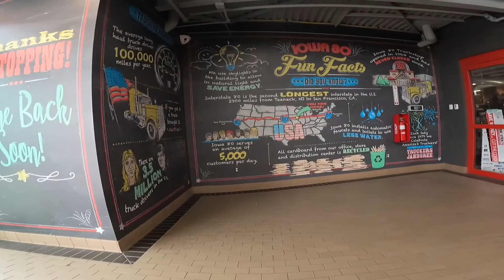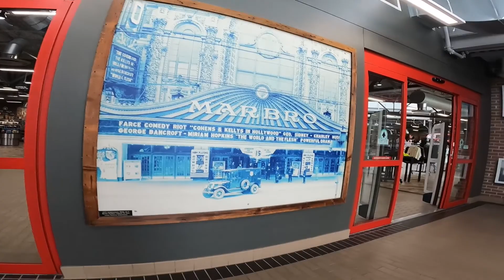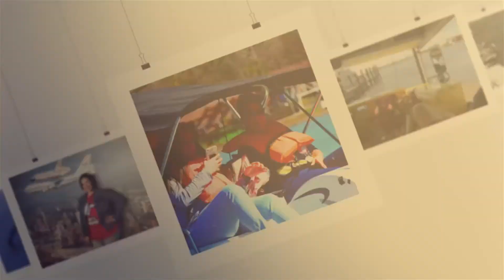Iowa 80 Truck Stop part 1 With Dream On Wheelz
Hello, we are Dream on Wheelz. After our first YouTube meetup in Amana Iowa in our way to Kentucky we stop in the WORLD LARGEST TRUCK STOP. adjacent to the small town of Walcott, you’ll find a place like no other in the world. The Iowa 80 Truckstop, now the World’s Largest Truckstop, established its home here in 1964 and is now in itself a home away from home to countless drivers and a destination for travelers as well. Some say Iowa 80 Truckstop is like a small city, others have likened it to a Trucker’s Disneyland, all can agree it is a place not to be missed. join us in this new adventure as a family of 4 traveling the UNITED STATES in our RV SOñADORA and discovering new places and meeting new people in our journey.

To give you a basic idea of what we are working with:

Our rig:        1999 Four Winds Windsport 33b
                    F53 chassis 6.8L MFI SOHC 10cyl

Our Toad:   2004 Ford Expedition Eddie Bauer
                                 2wd 4.6L FI SOHC 8cyl

Our Cameras:
1. Nikon D3300 using:
AF-S DX NIKKOR 18-55mm f/3.5-5.6G VR II
AF-S DX NIKKOR 55-200mm f/4-5.6G ED VR II
2. GoPro Hero 9
3. GoPro Hero 8
4. CrossTour CT9100
5. Iphone 8 plus
6. Iphone max

Our Computers for editing:
1. Lenovo Ideapad S340
2. Skytech Chronos Gaming PC

Here is Our Amazon Wish List if you would like to get us somethign off the list

Hello, we are Dream on Wheelz. We are an up and coming social sensation. While yes, we may be new to this, we are not new to our dream. We are not new to the dedication of putting all our efforts into every project that we take on and getting successful results. We are a family of 4, yes, I said 4. Travis, Yanai and our 2 teenage children; Kenay and Dayami.

                                 2wd 4.6L FI SOHC 8cyl

Our Cameras:
1. Nikon D3300 using:
2. GoPro Hero 9
3. GoPro Hero 8
4. CrossTour CT9100
5. Iphone 8 plus
6. Iphone max

1. Lenovo Ideapad S340
2. Skytech Chronos Gaming PC

Our Amazon Wish List if you would like to get us something off the list

Help support us by using our Amazon Store you don't have to buy an item just go in through there before any purchase you make and if it qualifies a portion will come to us